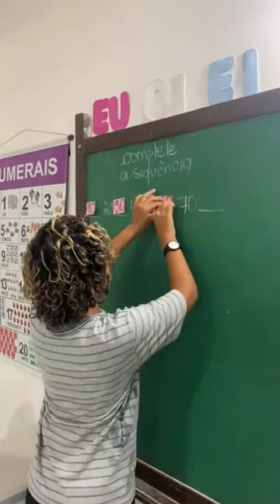complete a sequência